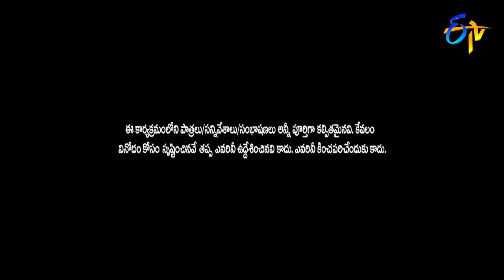Bittiri Satti Funny Interview with Suma | ETV Pandaga Chesko | Diwali Special Event | 19th Oct 2017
Bithiri Satti interviews Suma with funny topic and entertain the viewers with his counters on Suma.